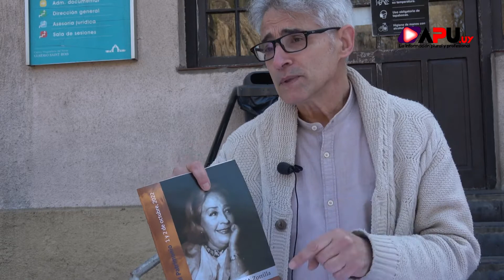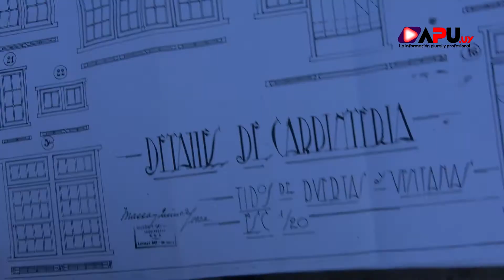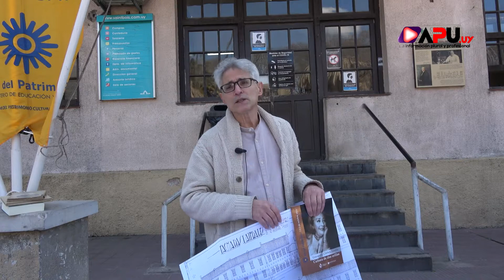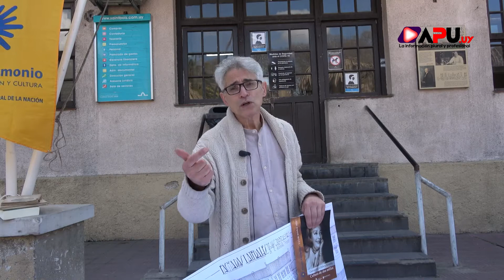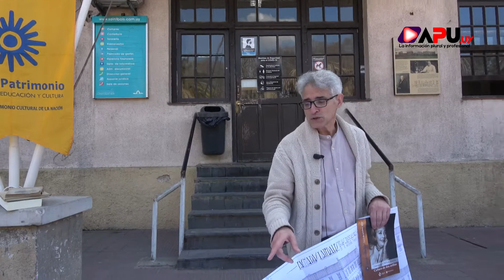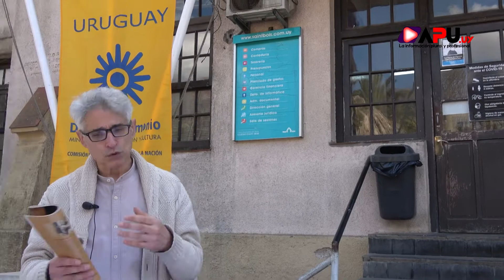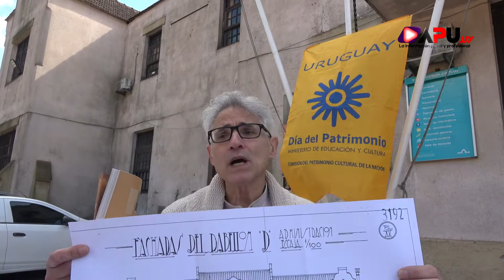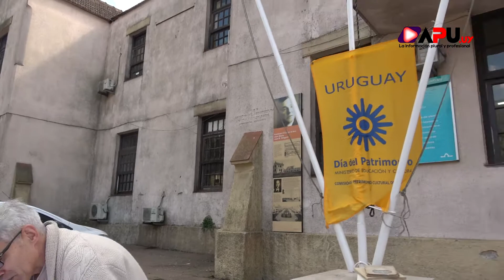Dr. Juan Gil, Historiador de la Medicina recorre el Hospital Saint Bois. Cap. 1.Dia del Patrimonio.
Con motivo del Dia del Patrimonio acompañamos desde el Portal de APU.uy la visita guiada por el Hospital Saint Bois junto al Dr. Juan Gil, experto y profundo conocedor de la historia de la medicina.